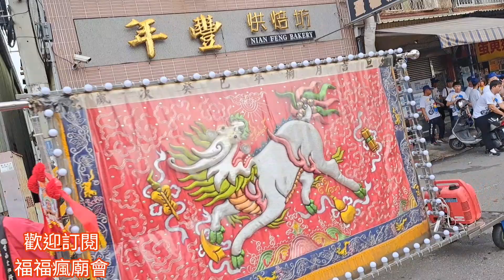●玄天慶贊北軒社力挺○仁武李家玄天上帝慶贊左營新庄仔龍德宮壬寅年入火安座慶典～平安遶境